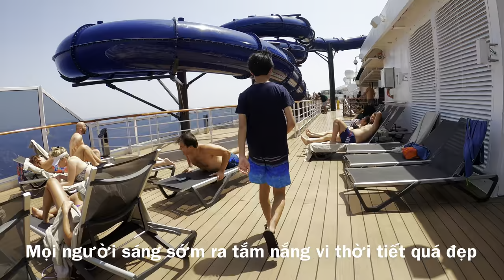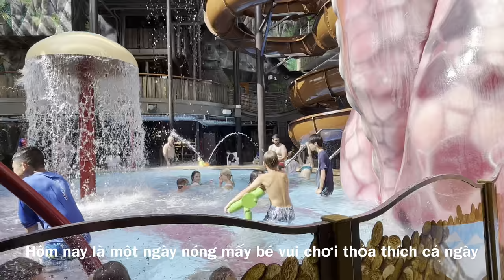MSC Seascape - Water Park & Pirates Cove l Công viên nước di động trên đại dương l 2023